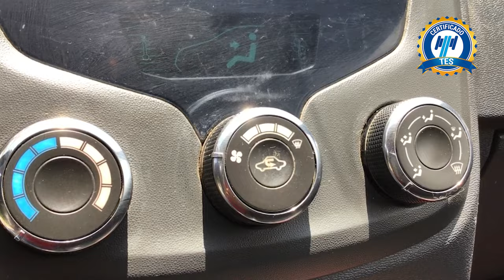Chevrolet / Tornado / 2017 - 15746